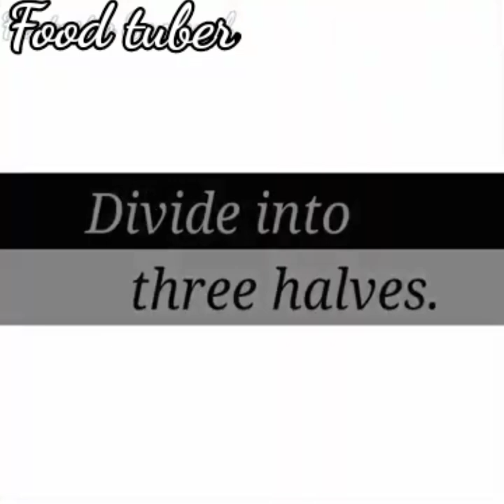sweet boondhi/colour boondhi/sweet recipe#bloodysweet